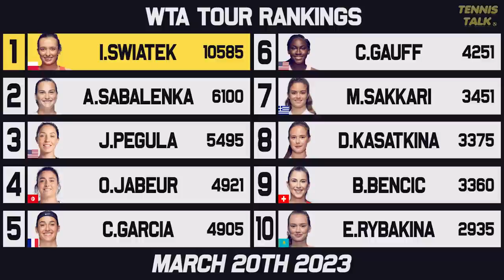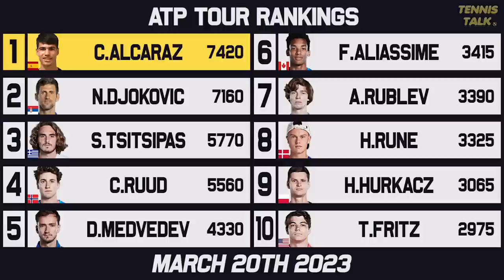Alcaraz, Rybakina Rise | Djokovic, Nadal Fall ahead of Miami Open 2023 | Tennis Rankings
With the BNP Paribas Open at Indian Wells over for 2023, we have some massive changes to the rankings with Carlos Alcaraz taking the number one ranking back off Novak Djokovic. Rafael Nadal also falls out of the Top 10 for the first time since 2005 while Daniil Medvedev is back into the Top 5. Elena Rybakina also reaches a career high rankings after her win over Aryna Sabalenka. Who will continue their form at the Miami Open next week?

0:00 | Intro
0:16 | Past Results
0:39 | Ups & Downs
1:41 | WTA Rankings
2:30 | WTA Finals Race
3:09 | ATP Rankings
4:10 | ATP Finals Race
4:58 | Outro